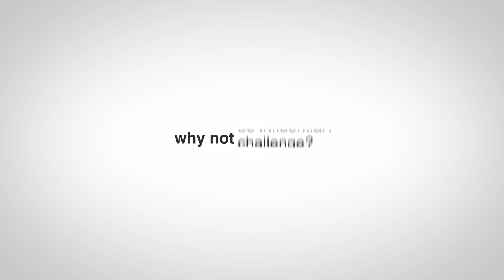Belonging in technology -- what I learned from Steve Jobs | Andrew B. Williams | TEDxUWMilwaukee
This talk was given at a local TEDx event, produced independently of the TED Conferences. Andrew B. Williams is a successful humanoid roboticist who, despite his great successes, argues that a huge portion of the population is made to feel like they don't belong in technology. Andrew's story ranges from designing soccer robots, to competing in Robocup (a global robot-soccer tournament), to working for Apple for a position designed specifically for him by Steve Jobs.

Andrew B. Williams is a humanoid robotics professor who studies how robots can learn creativity through social interaction.  He shares stories on how fostering a sense of belonging in students can lead to a more diverse, creative workforce and how a serendipitous meeting with Steve Jobs led to him becoming Apple’s first senior engineering diversity manager.